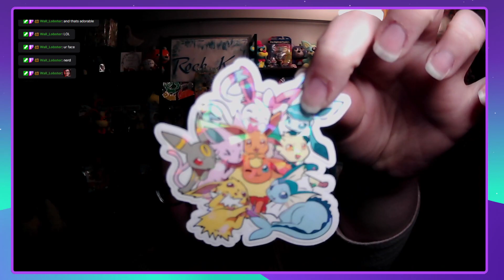Chill strem day and listening to music kinda day /Purring Quest and Modded Minecraft